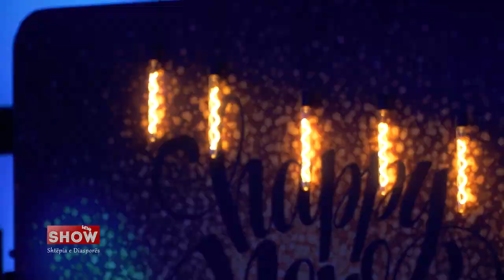"Fol Shqip" Show - Rajmond Prenaj - Kolazh (Gëzuar 2023)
Emisioni Fol Shqip Show nuk rezervon të drejtat mbi këngët e interpretuara nga artistet (cover).

Janar, 2023